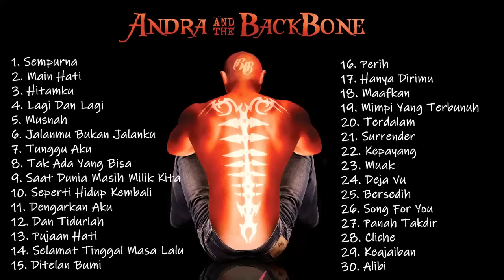ANDRA & THE BACKBONE FULL ALBUM